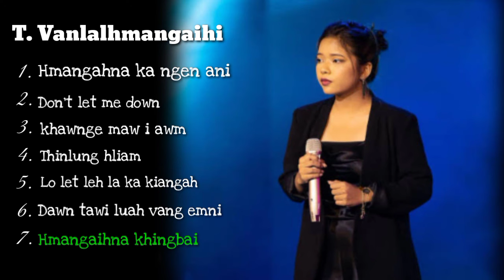T. Vanlalhmangaihi Hla te. Mizo idol top 1. song collection